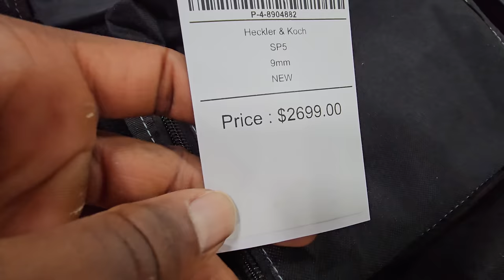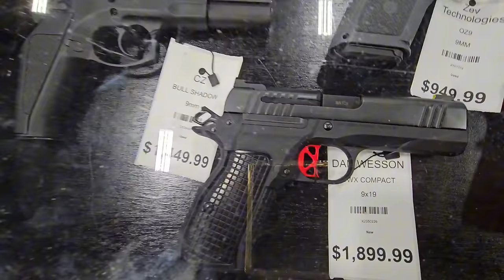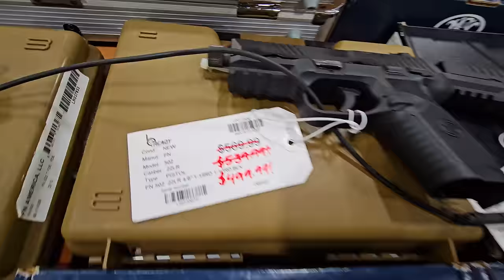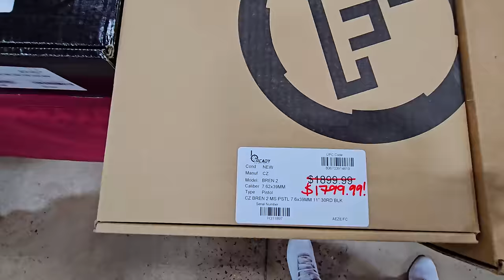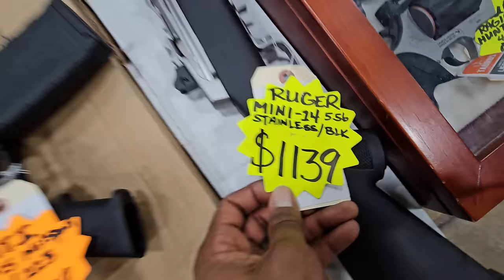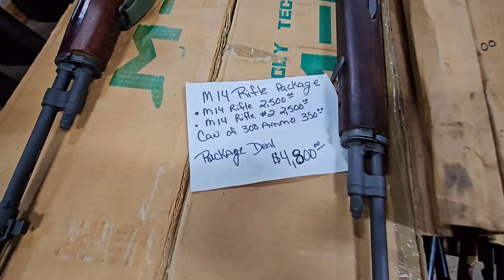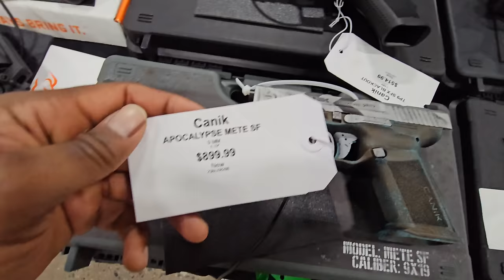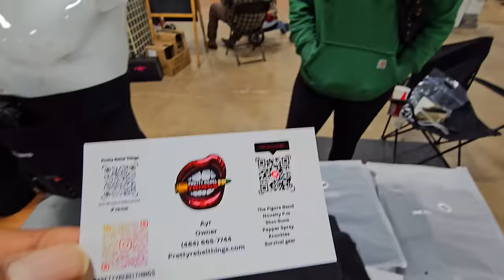BIGGEST GUN SHOW ON THE EAST COAST *THEY HAVE EVERYTHING!!*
This video was filmed in a SAFE and CONTROLLED environment.